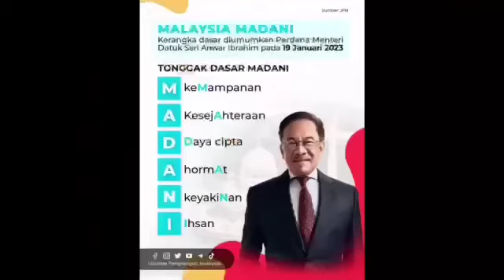Harap Ini benar2 Berlaku : MUHYIDDIN MAHATHIR TERIMA KEJUTAN BESAR PARLIMEN